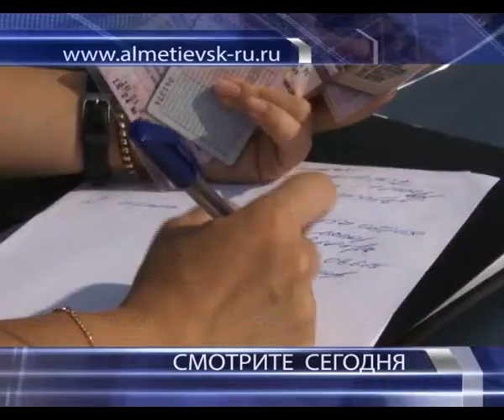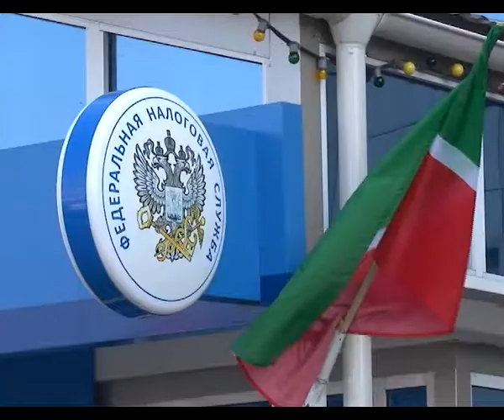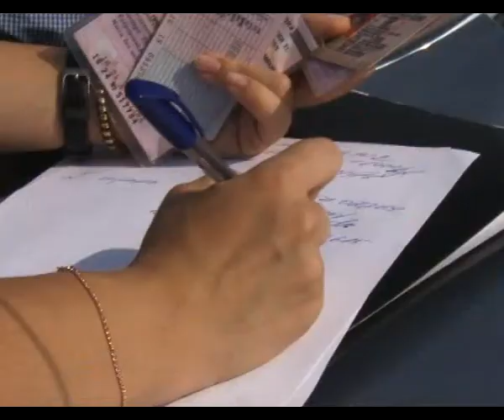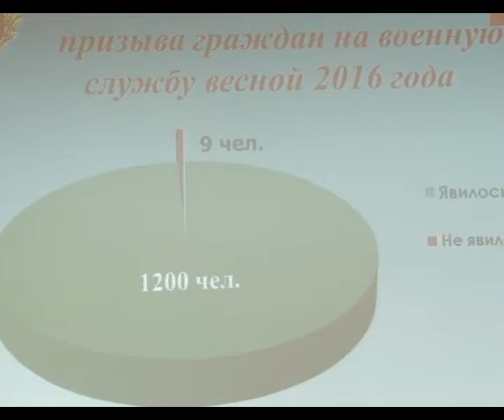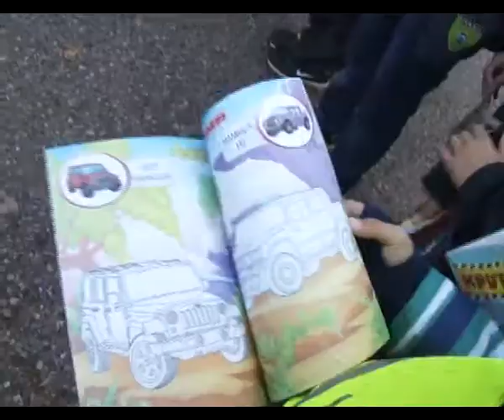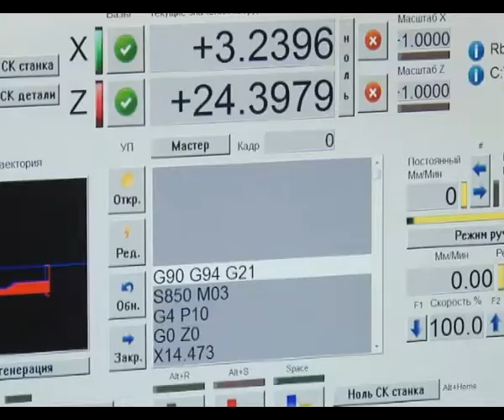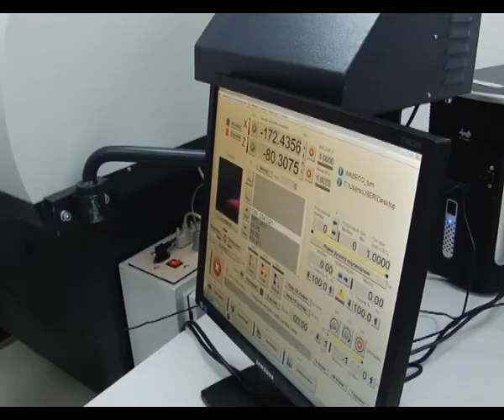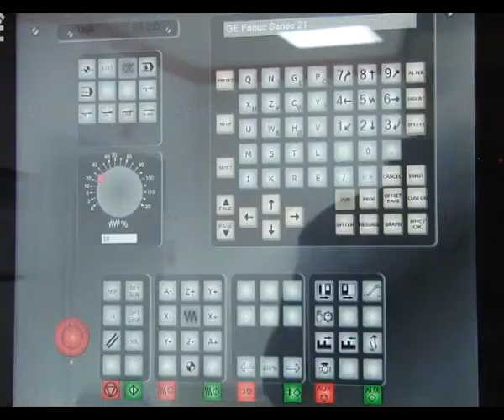Альметьевск сегодня 7.10.2016